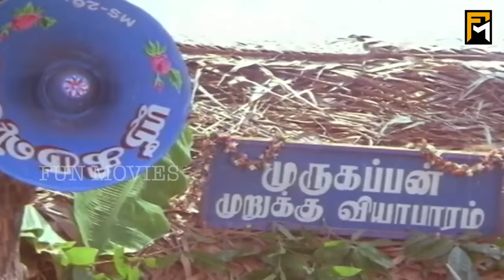Poi Satchi Full Movie HD | K. Bhagyaraj | Sumithra | Radhika | Ilaiyaraaja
Poi Satchi is a 1982 Indian Tamil-language film, directed by M. A. Kaja, starring K. Bhagyaraj, Raadhika and Sumithra. The film had musical score by Shankar–Ganesh and was released on 1982. The film failed at the box office.

Movie       :  Poi Satchi
Staring     :  K. Bhagyaraj, Radhika, Pazhanisamy, G.Ramli.
Directed by :  K. Bhagyaraj
Produced by :  V. F. Irani Music